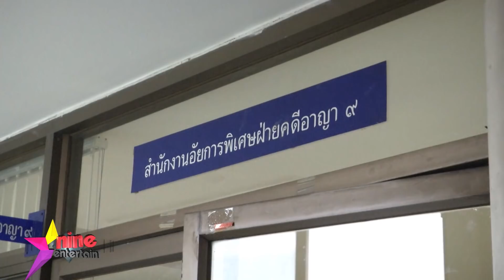รายการไนน์เอ็นเตอร์เทนไนท์ไลฟ์ 23 มี.ค. 61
- “เวียร์” ไม่เสียใจพลาดรางวัลนักแสดงนำชาย “Asian Film Awards 2018”
- อัยการเลื่อนฟังคำสั่ง “สายป่าน” คดีโพสต์ภาพสยิว
- “แพทตี้” โต้ “แดน” เปย์ตลอดทริปฮ่องกง
- ฮอตออนไลน์ : ชักยังไง "โฟร์-กอล์ฟ" มุ้งมิ้งกันจนน่าจับตา